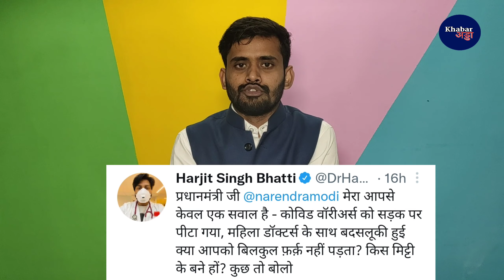डॉक्टरों के प्रदर्शन पर मीडिया ने साध ली चुप्पी तो भड़क उठे एम्स के डॉक्टर